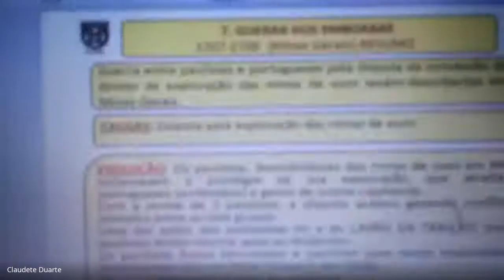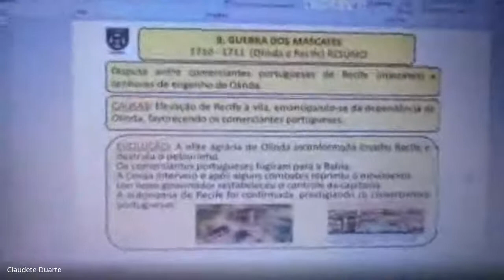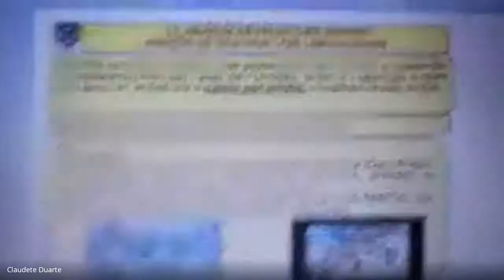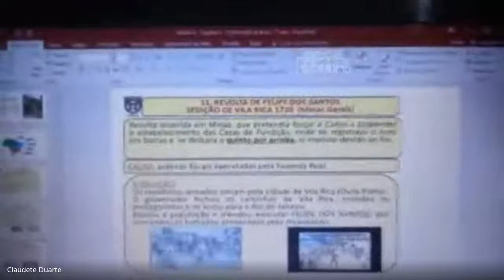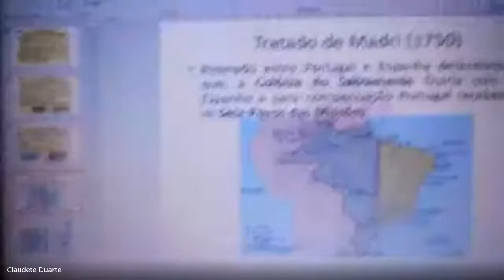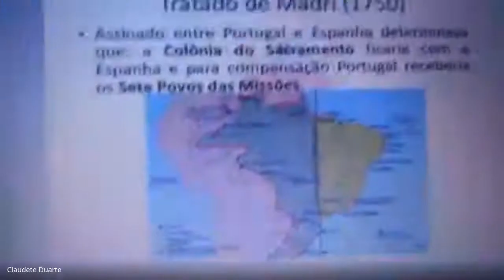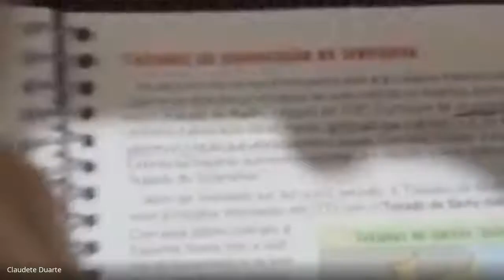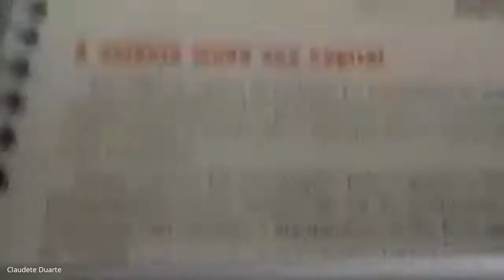72 HISTORIA 2